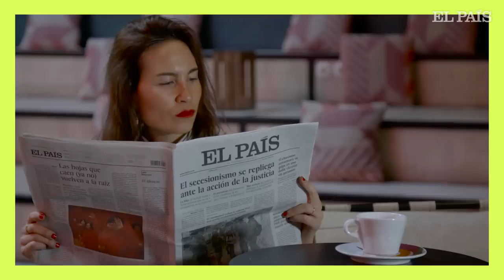FEMINISIMO para torpes: ¿Soy feminazi?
EL PAÍS estrena la nueva serie Feminismo para torpes de la mano
de Nerea Pérez de las Heras. En cada capítulo, la activista desgranará
en clave irónica el sentido que tiene la lucha por la igualdad de
hombres y mujeres en el siglo XXI. En el primer capítulo, no te pierdas
sus consejos para evitar que te llamen feminazi.